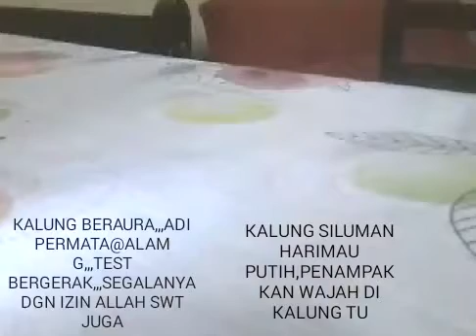Kalung beraura test bergerak